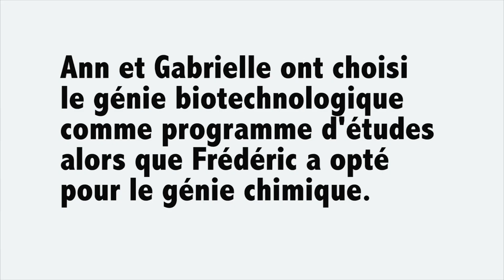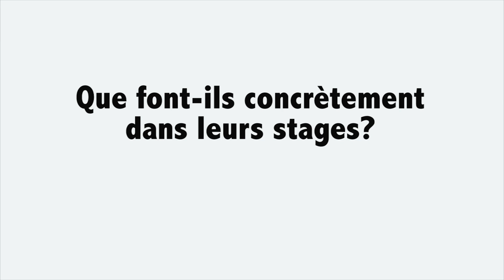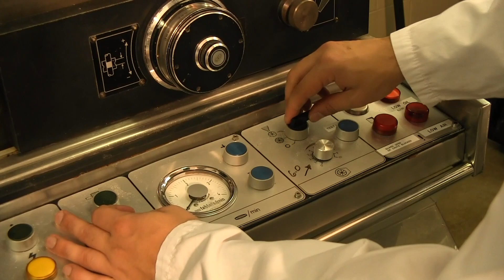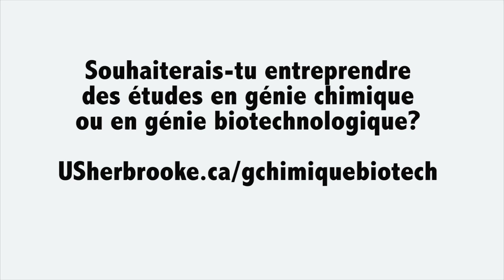Pourquoi choisir le génie des procédés à Sherbrooke?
Pourquoi Ann, Frédéric et Gabrielle ont-ils opté pour une carrière en génie chimique ou en génie biotechnologique à l'Université de Sherbrooke? Ils nous relatent leurs expériences de stages en entreprise de même que les avantages du régime coopératif de l'UdeS et la force du génie des procédés dans leurs programmes d'études.